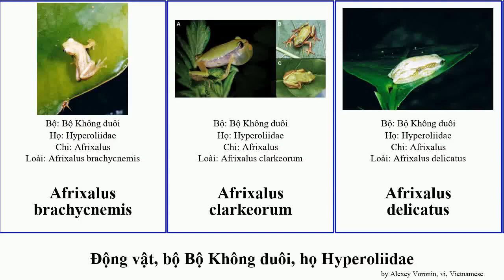Động vật, bộ Bộ Không đuôi, họ Hyperoliidae afrixalus animal dorsalis marmoratus Hyperolius wealii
Động vật bộ Bộ Không đuôi, họ Hyperoliidae.
animal of Order Anura Family Hyperoliidae, language: vi.

Afrixalus brachycnemis
Afrixalus clarkeorum
Afrixalus delicatus
Afrixalus fulvovittatus
Afrixalus spinifrons
Afrixalus dorsalis
Afrixalus knysnae
Hyperolius marmoratus
Hyperolius pickersgilli
Hyperolius viridiflavus
Semnodactylus wealii